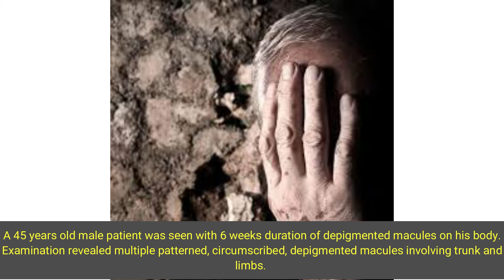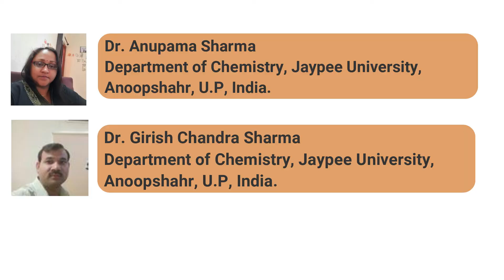Unusual Presentation of Post Viteriolage Depigmentation withoutSuperficial and Deep Cutaneous Injury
Unusual Presentation of Post Viteriolage Depigmentation without Superficial and Deep Cutaneous Injury

A 45 years old male patient was seen with 6 weeks duration of depigmented macules on his body. Examination revealed multiple patterned, circumscribed, depigmented macules involving trunk and limbs. A few punctuate and linear depigmented macules were present on the right knee and the leg due to close contact with a few drops of the same acid. The patient claimed appearance of lesions after a family quarrel, due to acid exposure. Different acids were patch tested such as dilute sulphuric acid, concentrated sulphuric acid, glacial acetic acid, hydrochloric acid, dilute acetic acid, muriatic acetic acid and sodium bisulphate. Among all the tested acids hydrochloric acid showed positive results.